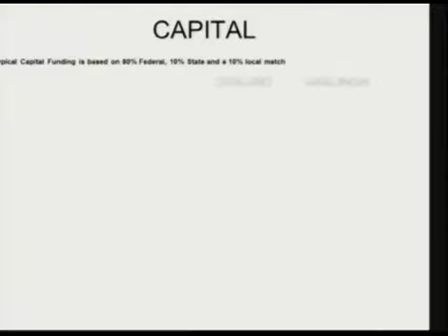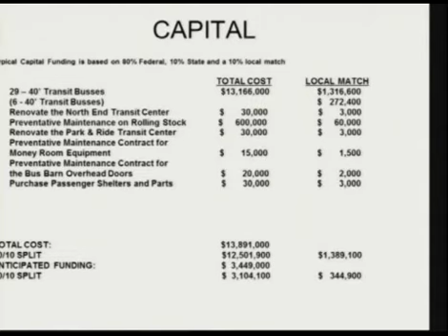Ocean City Mayor & City Council Meeting - March 4, 2013